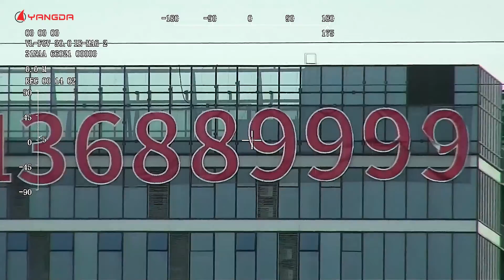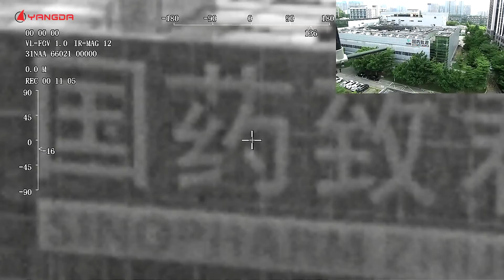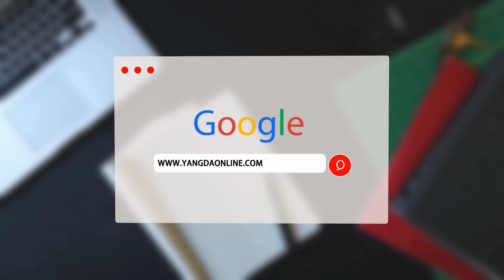Eagle Eye-30IE Pro: 30x daylight drone zoom camera with thermal imager and tracking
Eagle Eye-30IE-Pro is a 30x drone zoom camera with a thermal imager for drone inspection, surveillance, search, and rescue applications.
The SONY 30x zoom camera provides 1080P 30fps full HD video streaming and up to zoom 360x capability, which enables you to see every detail you need in the air, even if you are far away from the target.
While the thermal camera allows you to detect targets at night or in low visibility conditions and provides you with priceless information when you are carrying out missions like inspecting or object monitoring.

Powerful zoom capability
30x optical zoom, 12x digital zoom, 1080P 30fps video streaming

High-resolution thermal imager
640*480 resolution, 25Hz frequency, 4x digital zoom

High-precise 3-axis gimbal with 360-degree rotation
Powered by a dedicated sensor, the high-performance 3-axis gimbal has a control accuracy of ±0.02°, giving you crystal clear video footage.

Auto object tracking
Based on cross-correlation, tracking and object miss recapturing algorithm, Eagle Eye-30IE-Pro 30x EO/IR dual sensor zoom camera can realize continuously stable tracking on both
daylight zoom camera and the thermal imager.

Simple gimbal control
The 3-axis drone gimbal supports S.bus, TTL serial port, and ethernet. With the help of YDlink gimbal control software, gimbal control is simple and easy.

Clean wiring
The 30x daylight and thermal camera have only one cable for the data and video transmission, making your internal wiring simple and clean.

Born for multiple flight platforms.
The streamlined aerodynamic design of the gimbal can significantly reduce air drag during the flight, making it a perfect fit for multicopter and VTOL fixed-wing flight platforms.